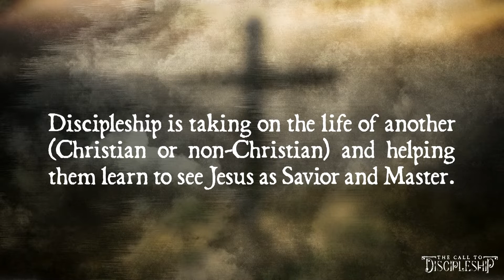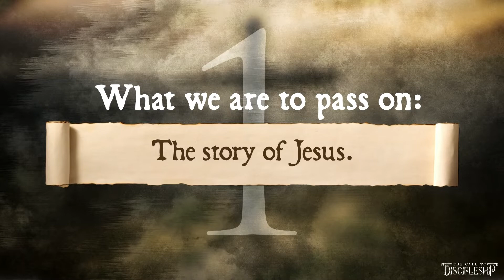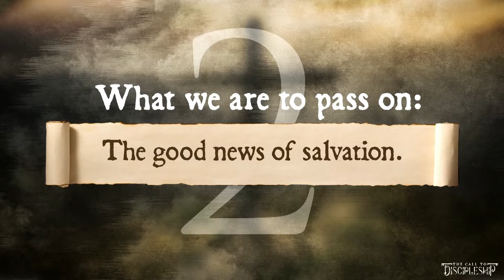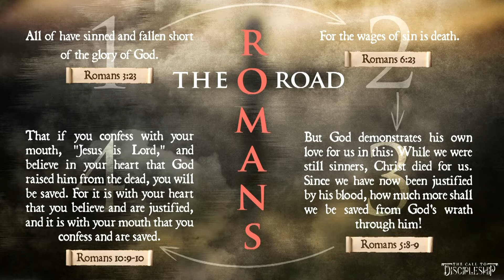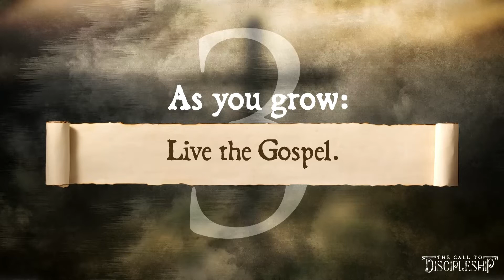Passing on the Gospel (The Call to Discipleship)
Pastor Jesse Smith
River City Christian

Passing on the Gospel | Jesse Smith | River City Christian